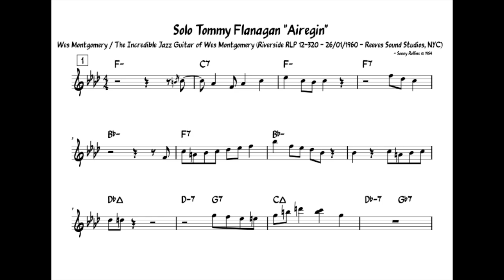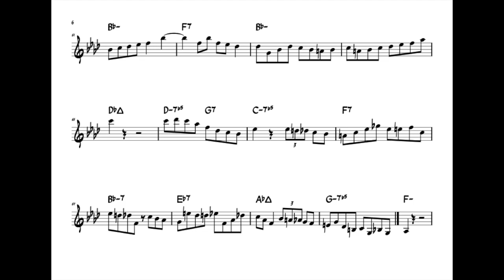Tommy Flanagan "Airegin" - Solo transcription (The Incredible Jazz Guitar of Wes Montgomery 1960)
Paru sur le disque de Wes Montgomery "The Incredible Jazz Guitar of Wes Montgomery"
sorti en 1960 du Wes Montgomery Quartet avec :
- Wes Montgomery (gt)
- Tommy Flanagan (p)
- Percy Heath (cb)
- Albert Heath (b)

Transcription du solo de Tommy Flanagan sur "Airegin", composition de Sonny Rollins.
Enregistré le 26 janvier 1960, chez Riverside.